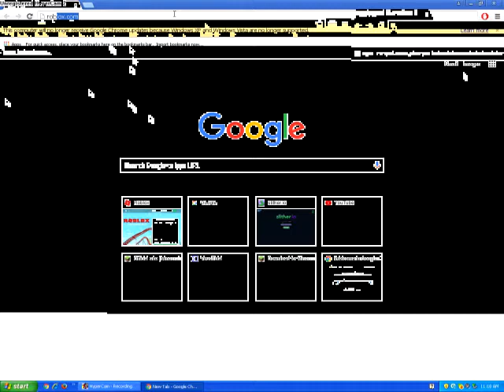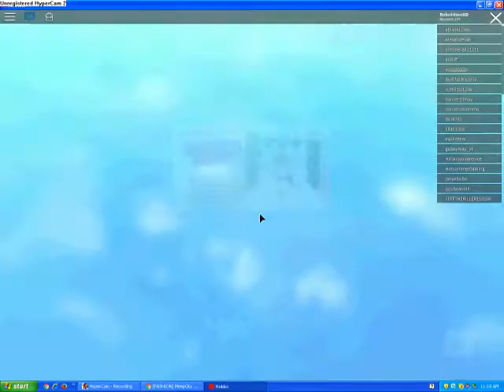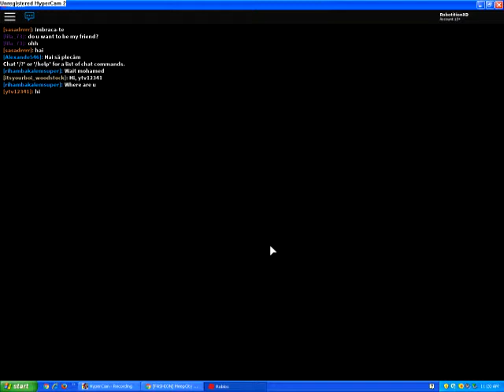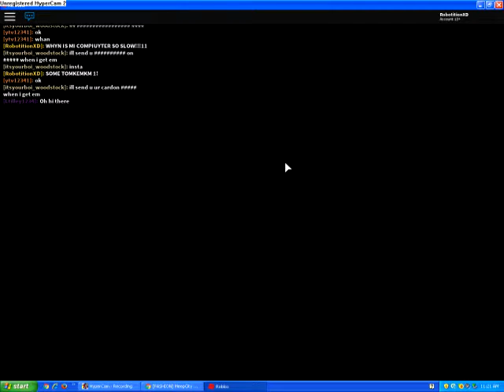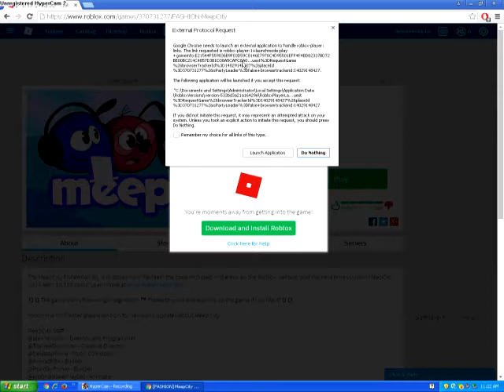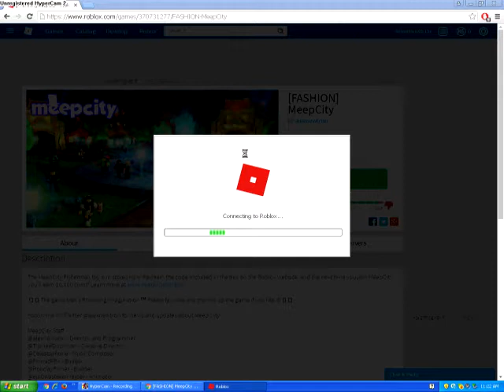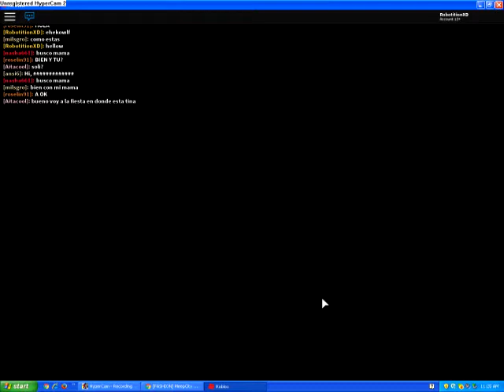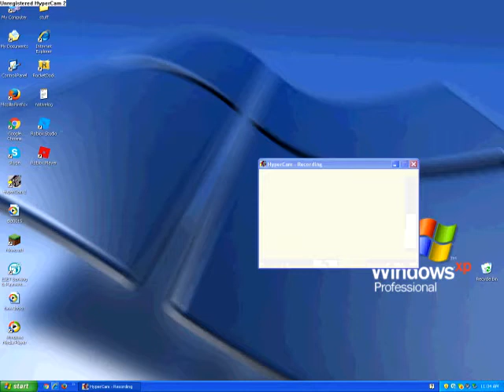plAIGN ROBLOX!@@#$4 | BEAST GAIME!@?!@??@@@@@@@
lol? sab to legan pale